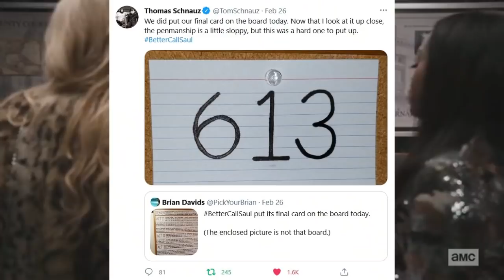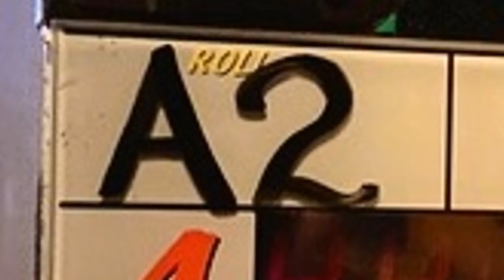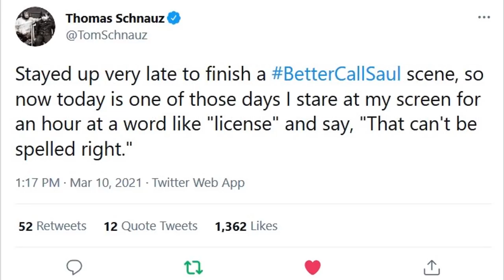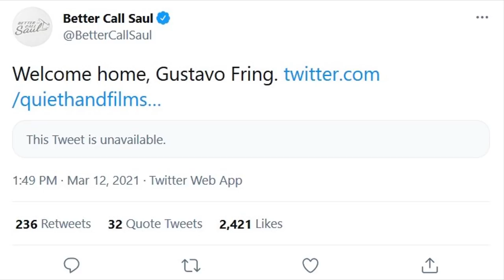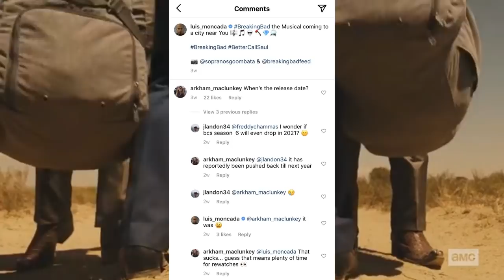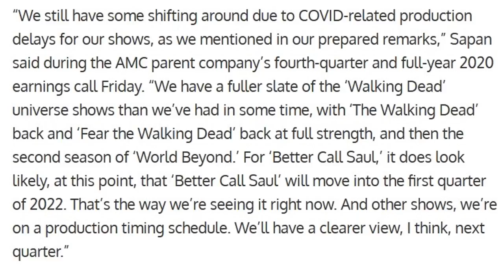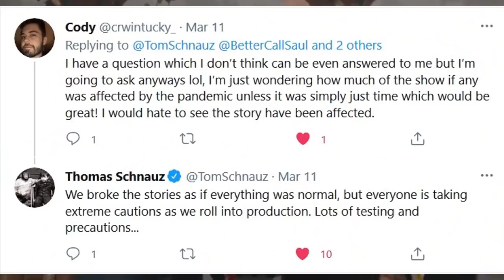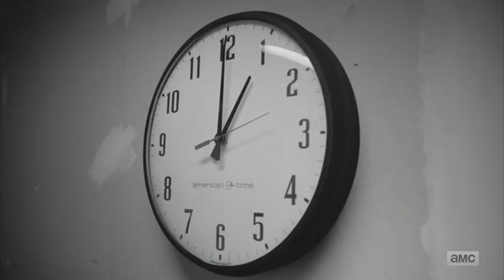Better Call Saul Season 6 Filming Has Begun!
Hey guys, in this video I'll be discussing the fact that Better Call Saul Season 6 is now in production, along with when the release date for season 6 will be.

Timestamps:

0:00 - Intro
1:32 - Filming
9:44 - Release Date?
19:22 - Outro